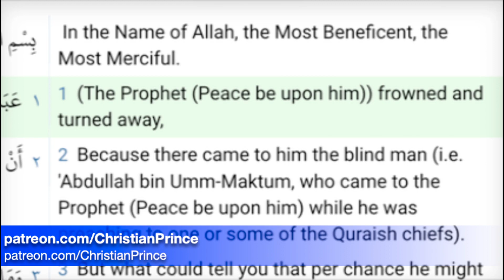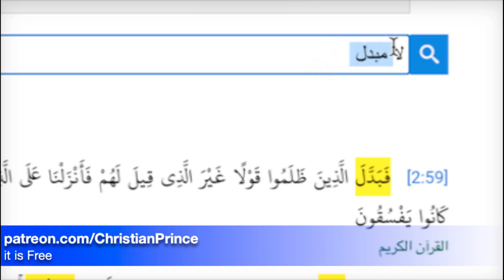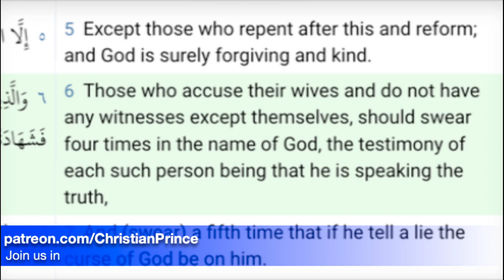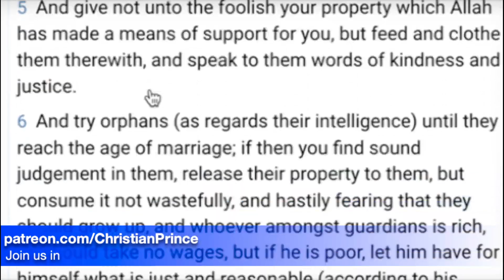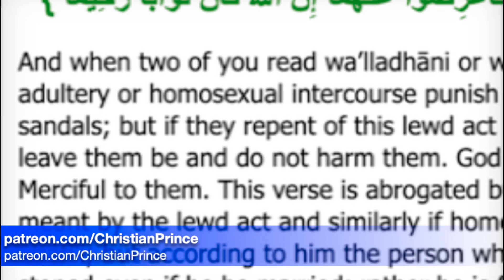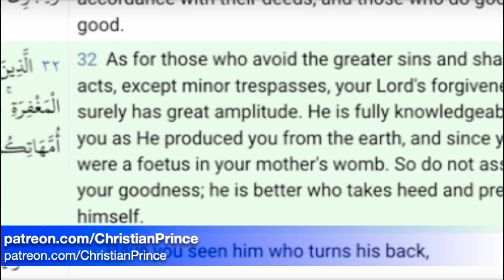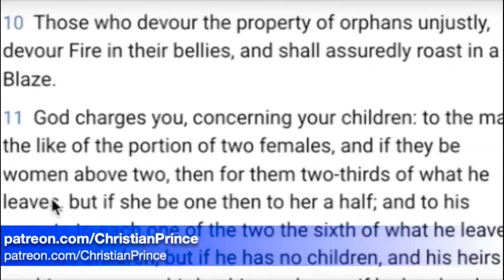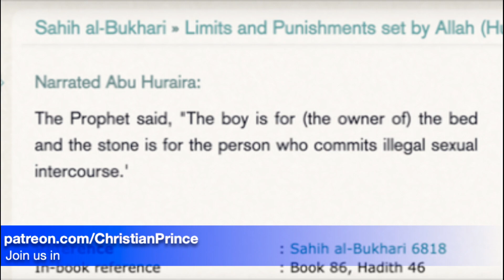Islamic Fairy Tale of God and Magog by Christian Prince 3